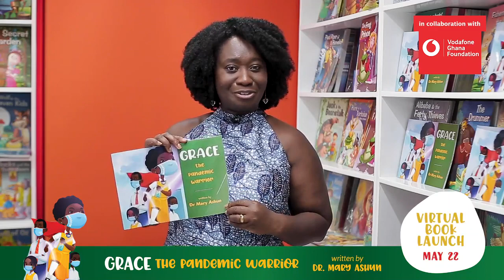Final Promo by Dr. Ashun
This is your invite...join us!